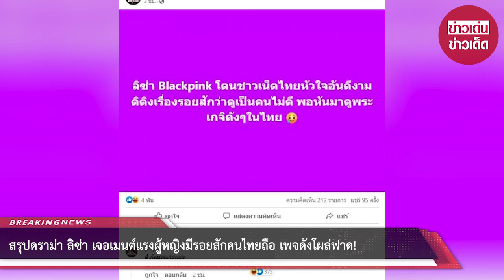youtube video #-K9yMRhiO2E